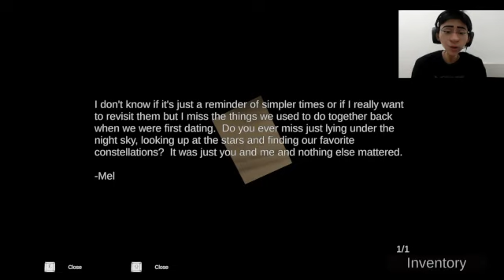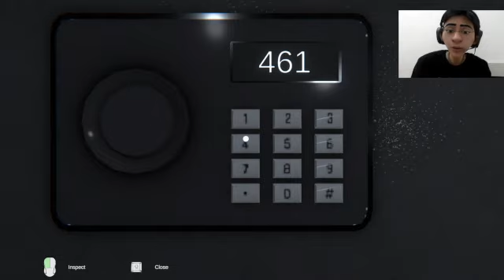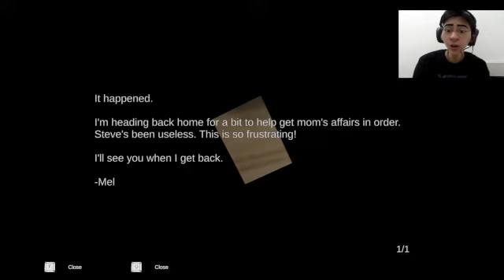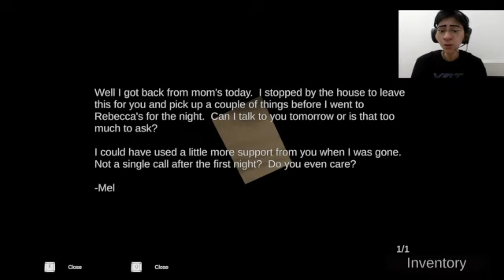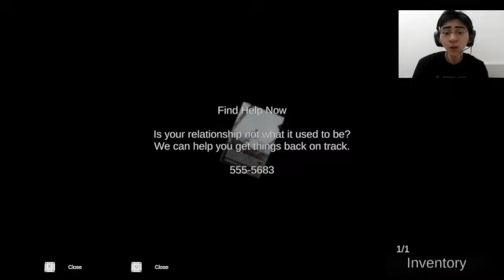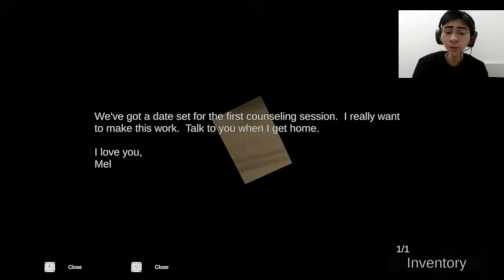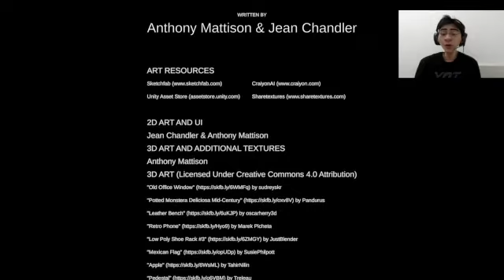THE 13TH LOOP GAMEPLAY ENDING - SCARY GAME PART #2